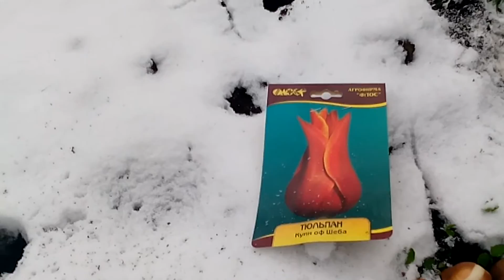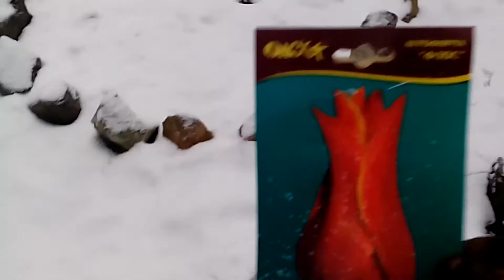Сажаю тюльпаны по первому снегу, не поздно?